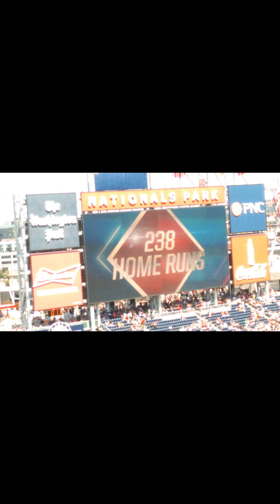wutshood dc episode#174 three nats of the week so far 8/1/17